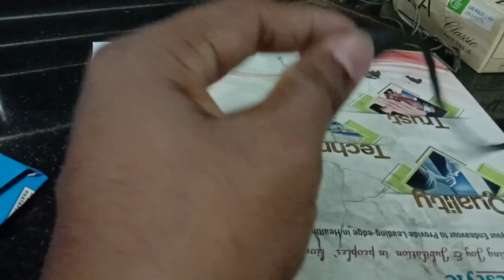Special bottle elephant art | Simple painting on bottle with M-seal.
HI friends,
This is simple and easy to paint & craft an elephant on an empty SIGNATURE glass bottle

Materials,
Bottle, M-seal, fevicol, acrylic paints.